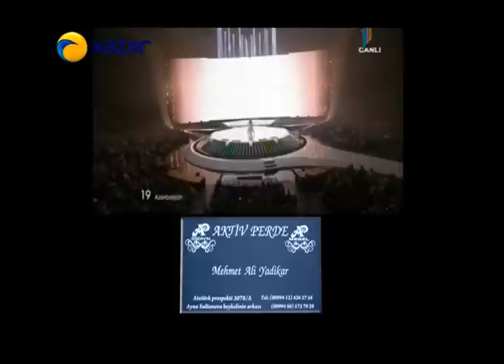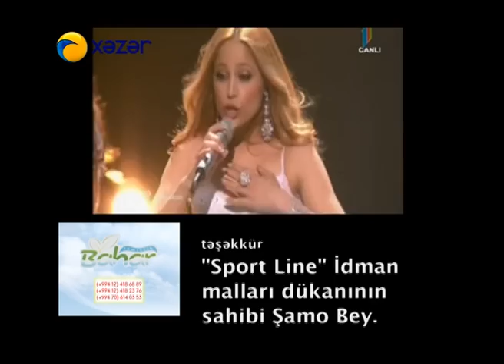Aramızda qalsın (35-ci bölüm)